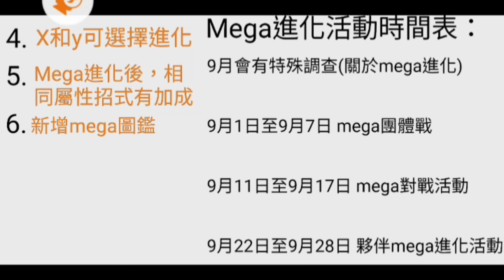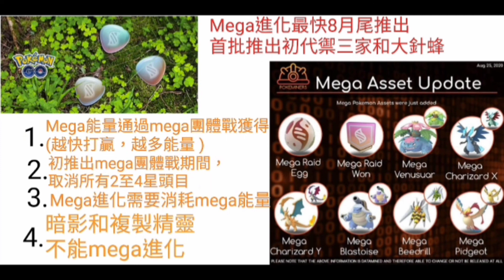[最新消息] Mega精靈今日推出！ 注意事項！！ 9月Mega活動時間表！